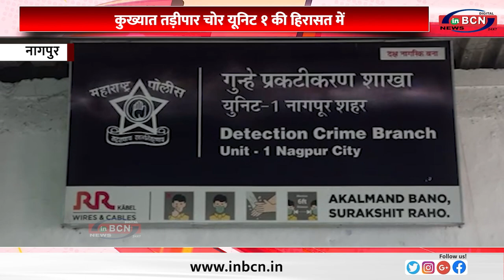पेट्रोलिंग के दौरान कुख्यात तड़ीपार गिरफ्तार, यूनिट २ द्वारा कार्रवाही...INBCN NEWS